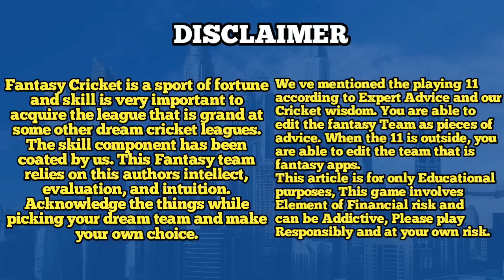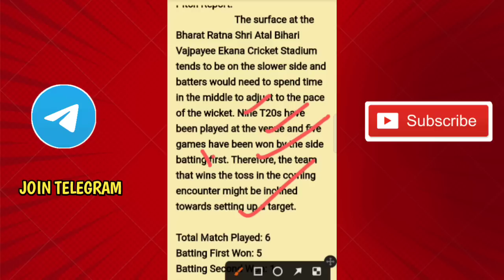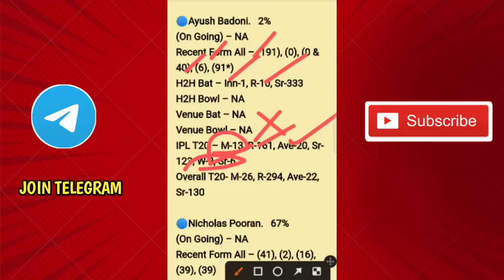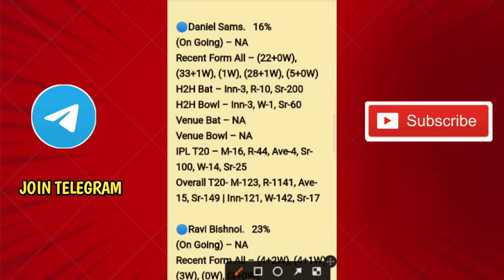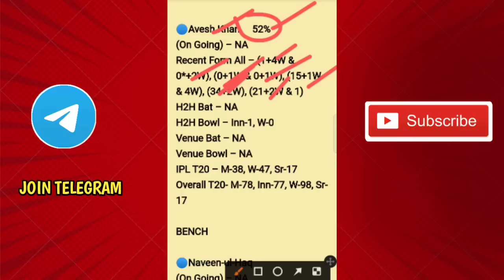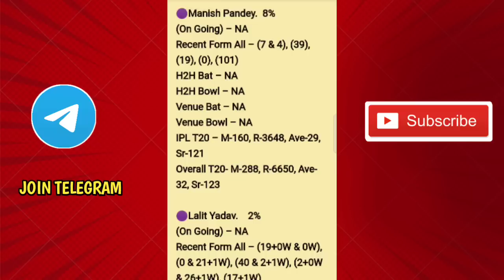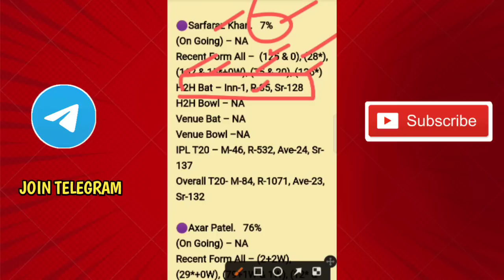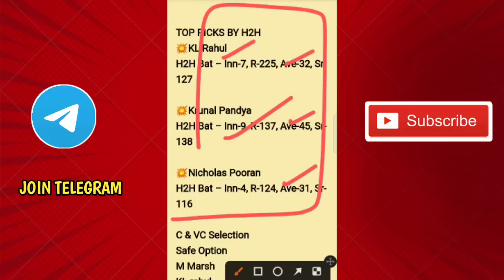LSG vs DC ipl match - 3 prediction Tamil | lucknow vs Delhi prediction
LSG Vs DC IPL dream11 prediction,LSG vs DC dream11
tamil,lsg vs dc dream11 team,dc vs lsg dream11
prediction, LSG vs DC IPL t20 dream11 prediction
today match,DC vs LSG dream11 prediction today,DC
Vs LSG Dream11 team prediction,dc vs lsg dream11
today, lsg vs dc ,dream11,delhi vs lucknow t20 match
dream11,dream11 team,dream11 prediction tamil,lsg
Vs dc dream11 team preview,ipl dream11
team today tamil,south africa vs west indies dream 11
team,PK vs KKR dream11 prediction,lucknow vs delhi
dream11 prediction tamil,lsg vs dc dream11 tamil,gt
vs csk dream11 team,kkr vs pk dream11 prediction
tamil,lucknow super giants vs Delhi capitals dream11 prediction today match
tamil,delhi vs lucknow dream11 prediction today,ind vs aus
dream11 team prediction tamil,pun vs kol dream11
today,luc vs del,dream 11,luc vs del match
dream11,dream 11 team,dream11 prediction tamil,csk
Vs gt dream11 team preview,ind vs aus dream11
team today tamil,luc vs del dream11 team,gujarat vs chennai dream11 prediction tamil, tips tamil,ipl
match full board preview tamil,how to win fantasy
tamil,today match prediction tamil,dream11 full board
preview tamil,dream11 tips tamil,how to win dream
11